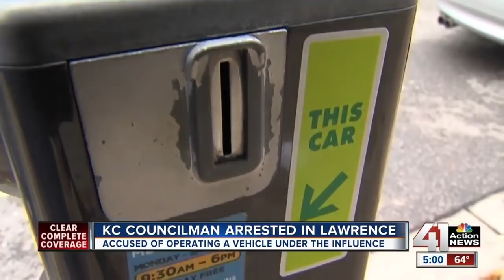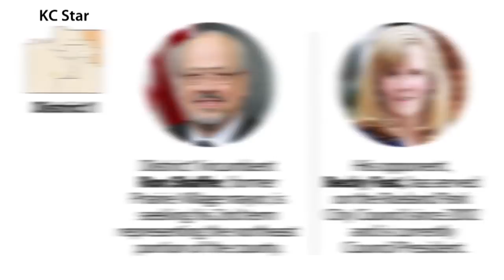Ruckus - October 25, 2018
Mike Shanin talks to New Approach Missouri's Jack Cardetti about the proposed amendments and proposition relating to marijuana which will be on the ballot in Missouri. Michele Watley, Jeremy LaFaver, Dave Trabert and Steve Mirakian discuss the recent arrest of KCMO Councilman and mayoral candidate Quinton Lucas, how the next Kansas governor will address school funding and the JOCO Commission race.